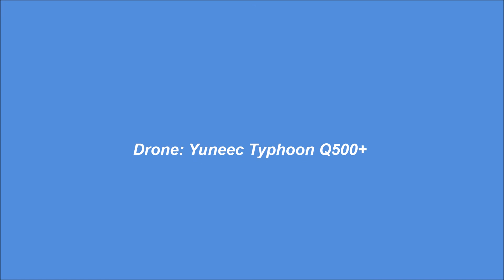NUBIA Progress as 18th of September